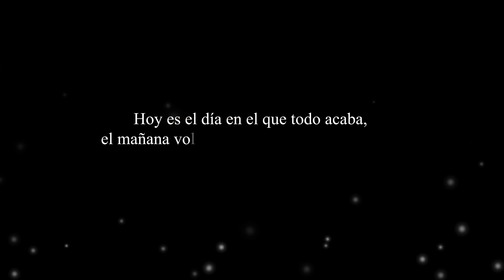Anuncio Lanzamiento Traducción VN Steins;Gate Castellano